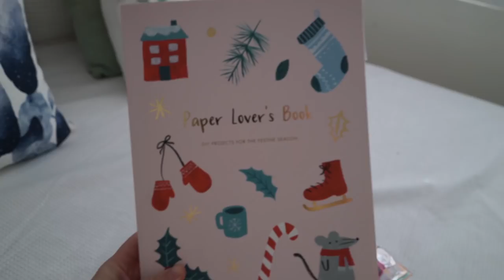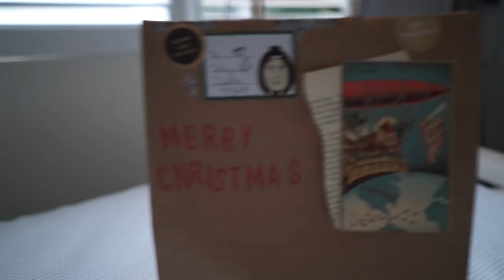Wrapping Presents and Christmas Tree Shopping Vlog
Today we went shopping for a Christmas tree at a farm and I wrapped my Christmas presents with stationery from IKEA.